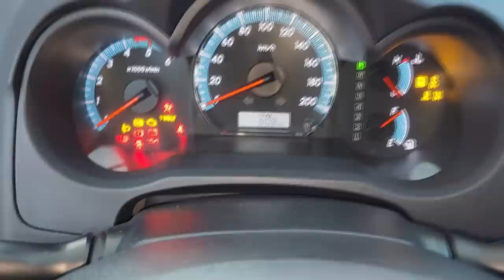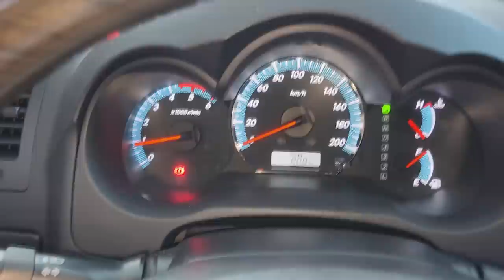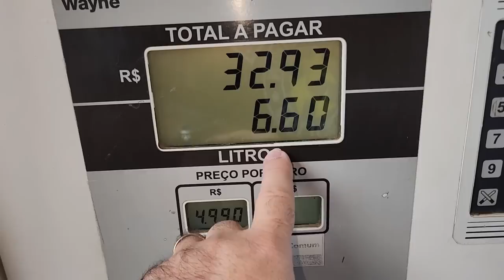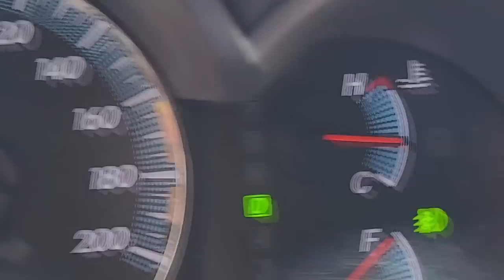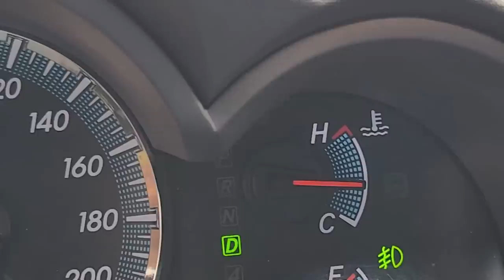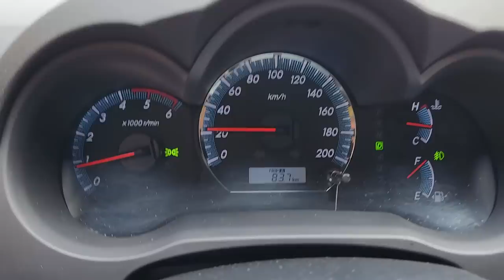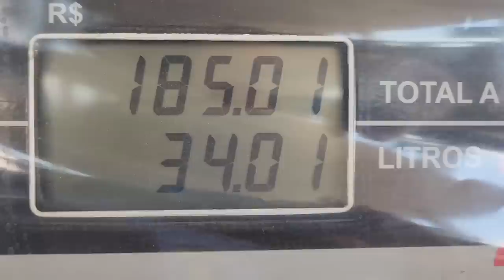EP. 1007// SW4 TROVOADA! Ótimo Lugar para Almoçar Flagrante de LANÇAMENTO da JEEP!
Inscritos de Minas Gerais Precisão conhecer o Restaurante Beija Flor, entre Betim e Juatuba!

"embreagem s10"
"melhor mecânica"
"mecânica chevrolet"
"melhor marca óleo s10 5w30"
"como balancear"
"review s10"
"sw4 s10"
"militec funciona"
"serviços toyota"
"oficina toyota"
"o que é hilux garbosa"
"mecânica toyota"
"manutenção toyota"
"restauração hilux"
"hilux antiga"
"diesel 4x4"
"como montar motor diesel"
"diesel 4x4"
"embreagem s10"
"melhor mecânica"